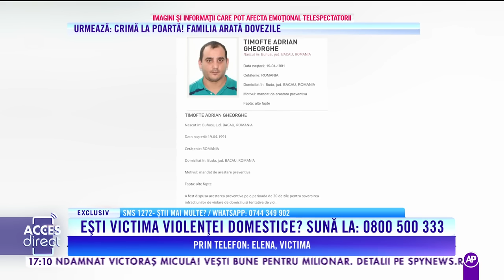Agresor în libertate în Bacău! Victimele s-au baricadat în case de frică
O femeie a trăit spaima vieții ei după ce un consătea a dat buzna peste ea în casă și a încercat să o agreseze. Bărbatul nu a fost încă prins, deși este căutat în toată țara.

Urmăreşte „Acces Direct” şi pe:
➠ TV Antena 1, de luni până vineri, de la ora 16:00.